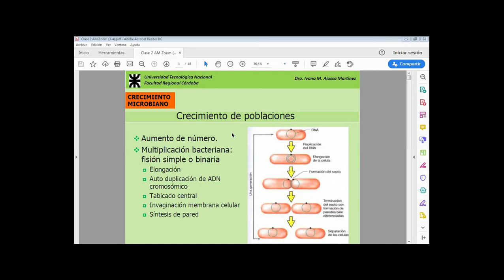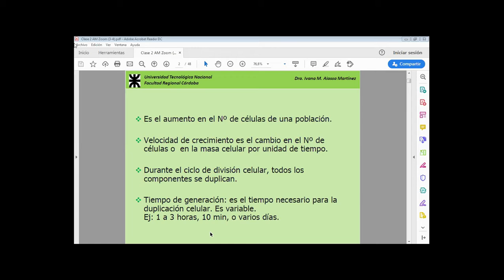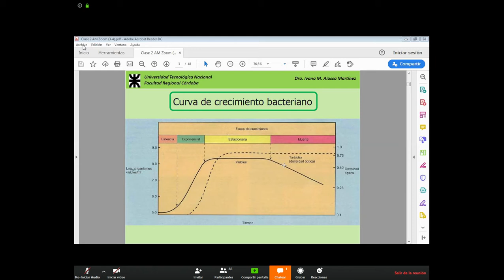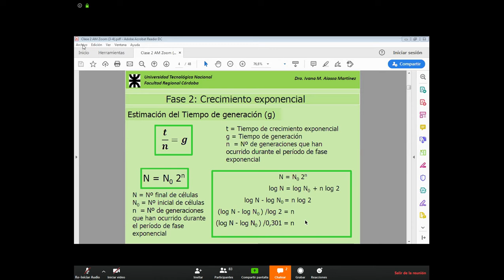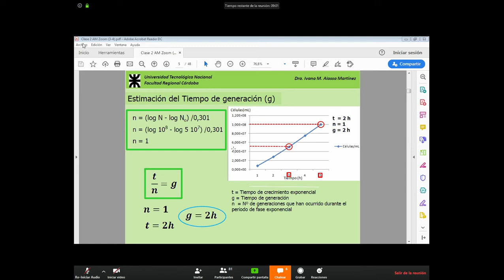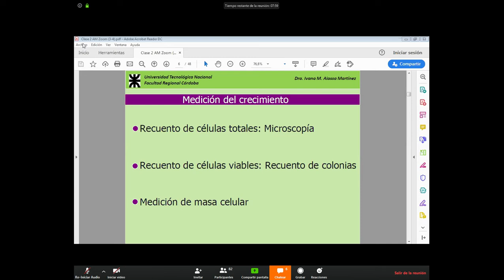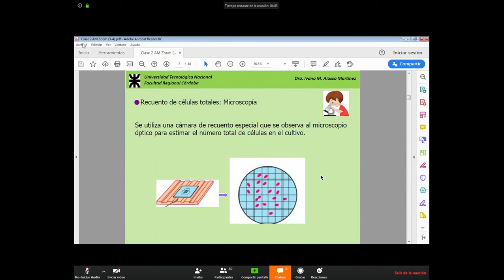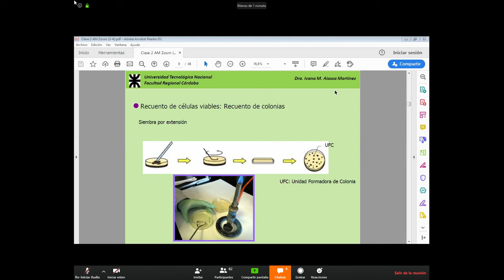Zoom 2020 04 03 14 59 53